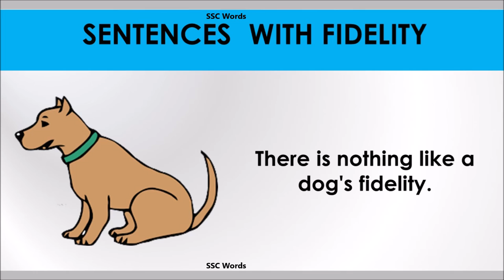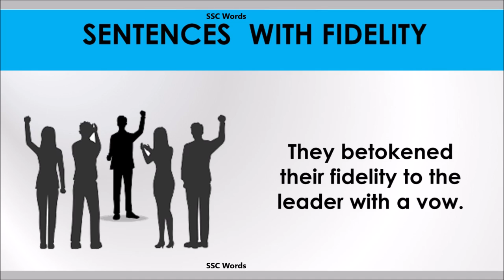Fidelity - Improve English - Meaning and 5 sentences - GRE / CAT / GMAT word - SSC Words